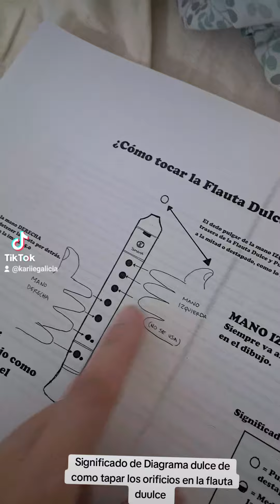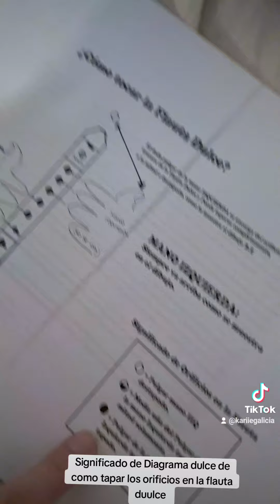APRENDE GRATIS EL Significado de un Diagrama de Flauta Dulce ¿Qué es?